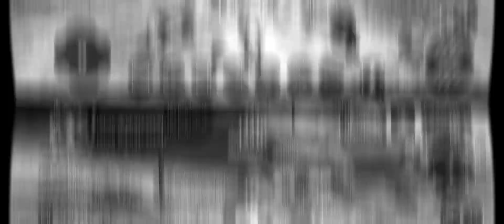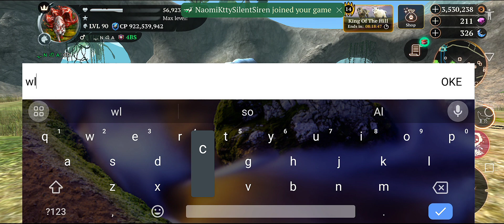the wolf - I got a surprise from a pelican 😍❗thewolf